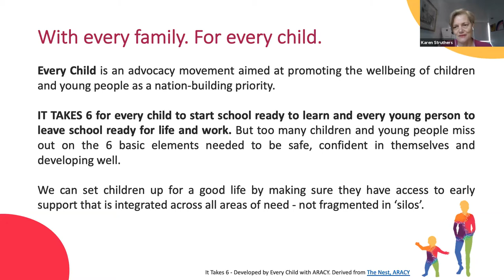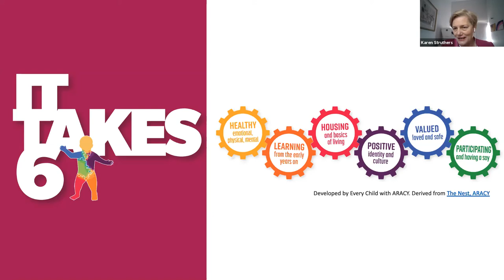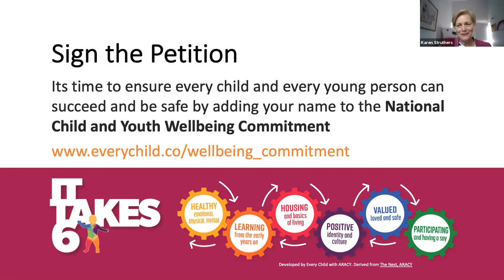In Discussion with Disability Advocates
Join Every Child and CYDA to continue the It Takes 6 conversation about how we can set up children for a good life.